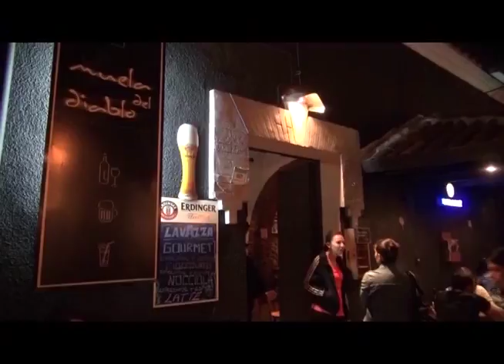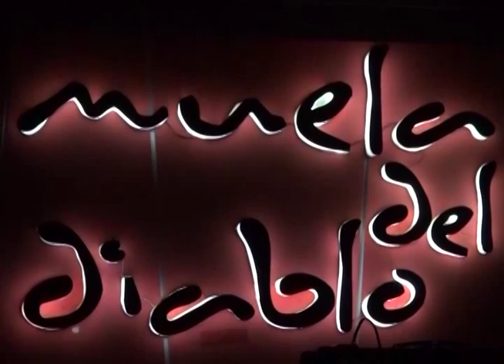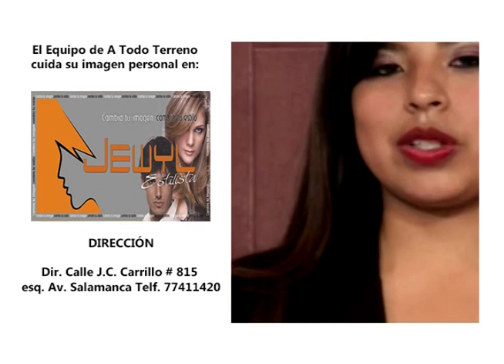A TODO TERRENO PROGRAMA# 86 SEGUNDA TEMPORADA 01 07 2015